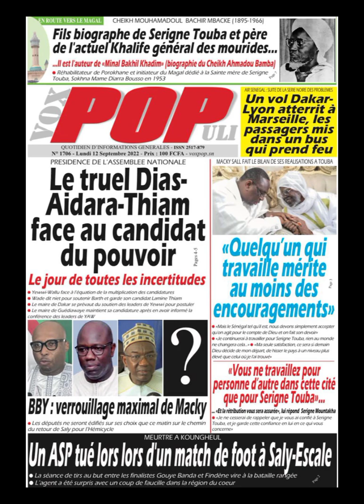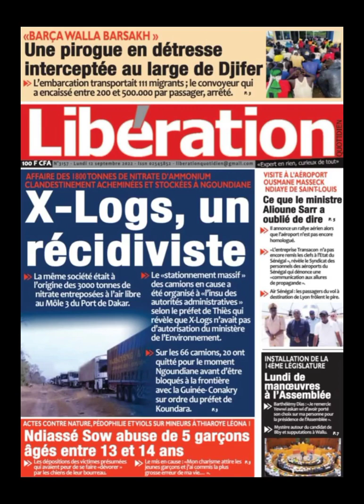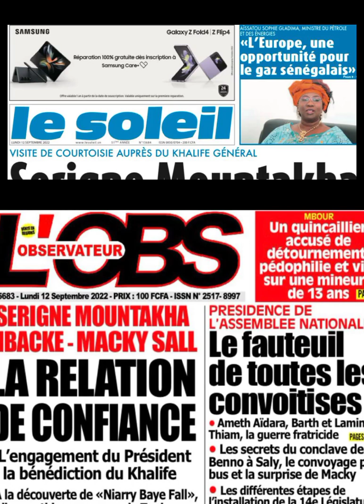REVUE DES TITRES DU 12 SEPTEMBRE 2022